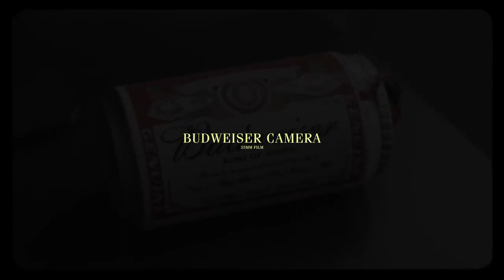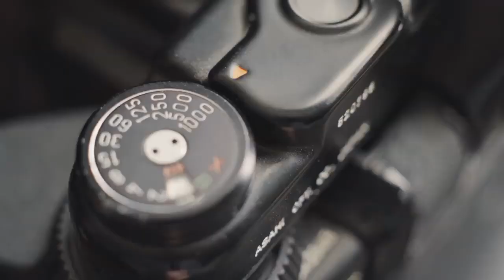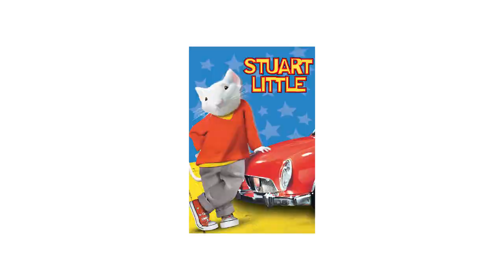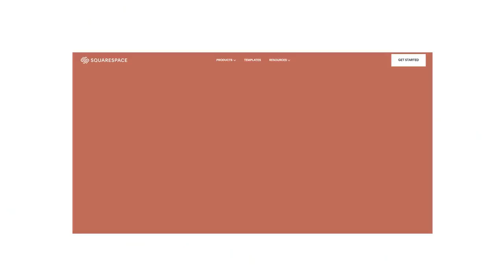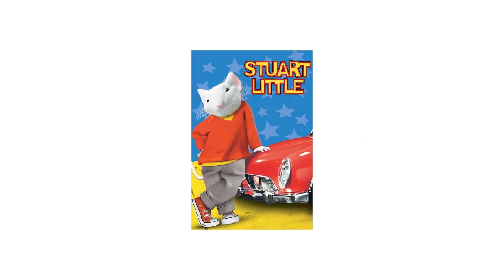Top 7 Picks for a Film Camera Collection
My film camera collection - which includes: Budweiser Camera, Canon AE-1, Leica M6, Pentax 6x7, Mamiya 7, Plaubel Makina 670, & a Gibellini ACN810 using 8x10 street film.

Some vintage cameras - cult classics - are worth more than what you pay for them at a thrift shop. These seven classic film cameras are among my favorite!